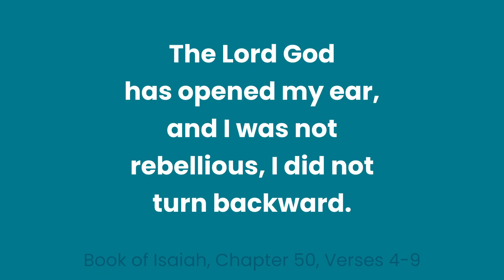This Path Requires Suffering | April 5, 2023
Today we reflect on Isaiah 50:4-9. If you want to be a Christian then you must be willing to suffer like Christ.You have to respond like he did, knowing that God is present in the suffering with you.

Episode 304